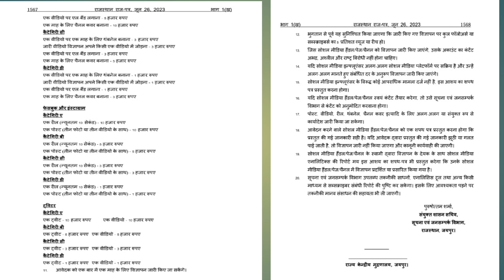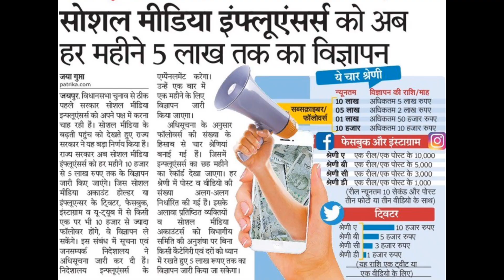Youtubers के लिए बड़ी खुशखबरी | सरकार देगी महीने के ₹ 5 लाख के विज्ञापन | Govt Ads On Youtubers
सरकार देगी सोशल मीडिया इनफ्लूंसर को विज्ञापन